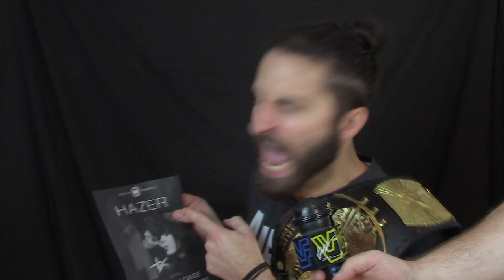Stone Cold Has Reached His Boiling Point!! FULL RANT... Jan 18th Wooly's [Part 5]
Austin is irritated. He's disgusted. He's downright pissed! This show at Wooly's has the Rattlesnake's tail in an uproar. All the bands are on thin ice... and it doesn't stop there. At the end of the interview Stone Cold threatens every living breathing piece of trash in Des Moines!!